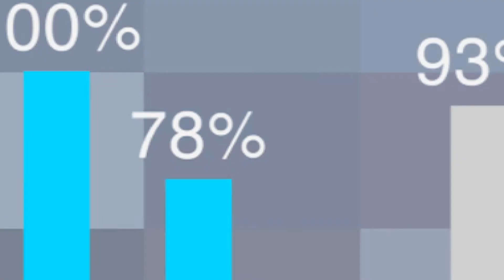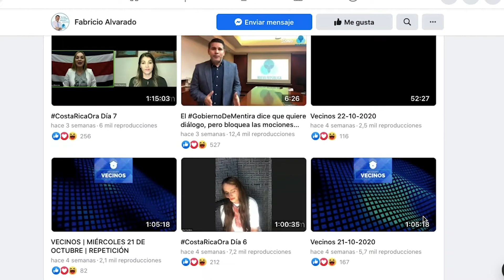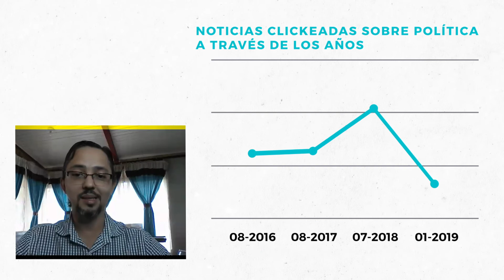Serie Intersecciones: Pantallas políticas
“Ciencia en Todo” es un proyecto de la Vicerrectoría de Investigación y la Oficina de Divulgación e Información, con el apoyo de la Fundación Universidad de Costa Rica.

Cristóbal Serrá - Guionista y Director
Martha Freites - Productora Ejecutiva
María Fernanda Carvajal Alpízar - Productora General
Daniel Zarce - Director de Fotografía
Carolina Mora - Gaffer / Asistente de Cámara
José Luis González - Operador de Drone (Guanacaste)
Federico Lang - Operador de Drone (GAM)
Edith Alfaro - Animadora y Postproductora
Felipon Díaz - Asistente de Edición
Felipe Ramírez - Asistente de Edición

Talento: Mandy Tristán.